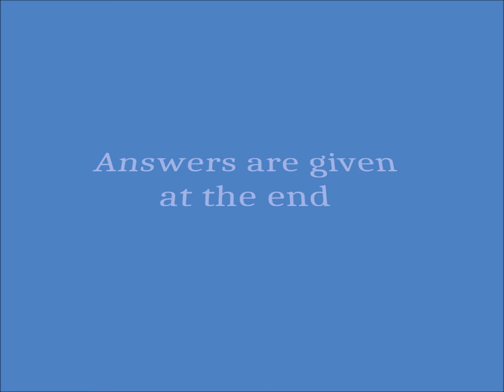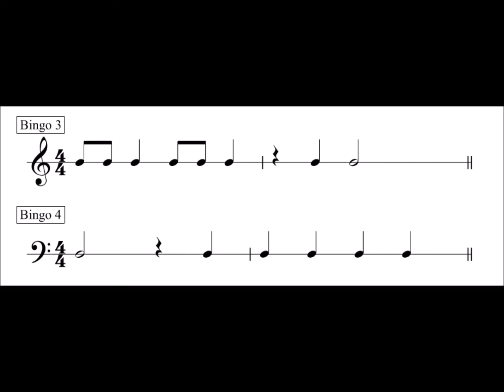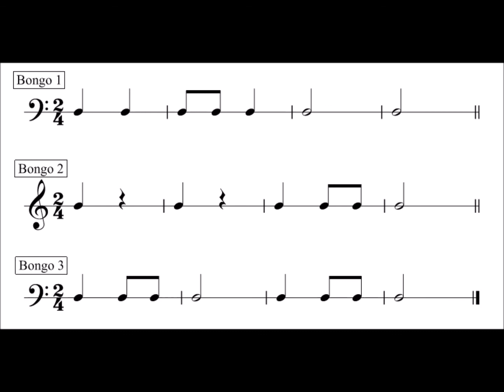Hearing and Writing Simple Rhythms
Unit 1--early Intro to Aural Skills exercise for rhythmic dictation.
You will need manuscript paper or a blank piece a paper and draw one line for writing down the rhythm for each exercise.